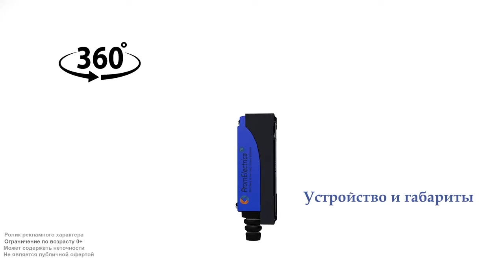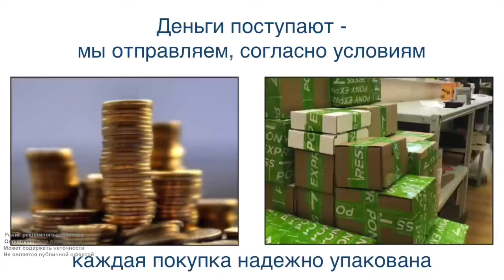LZ-8111 Концевой включатель, плунжер, металл, NO+NC